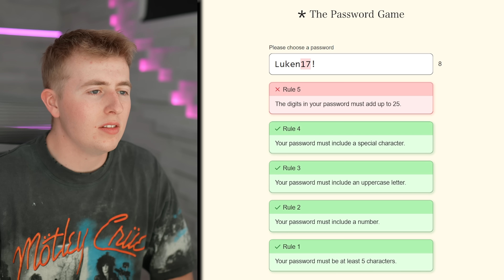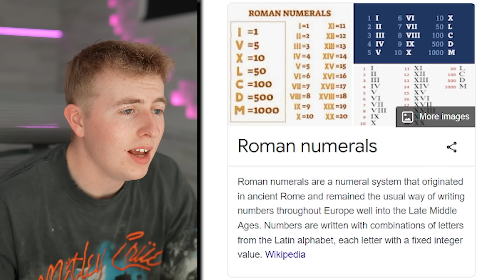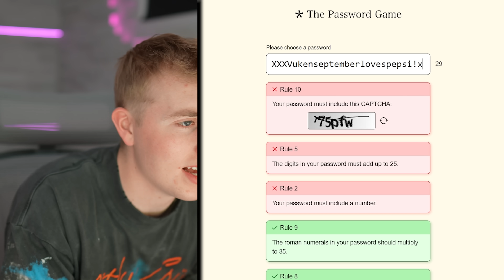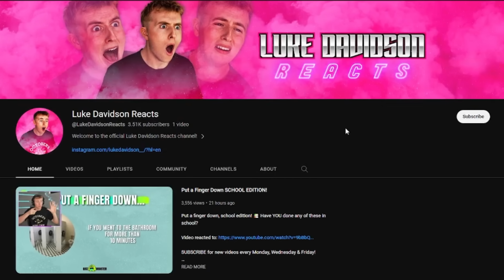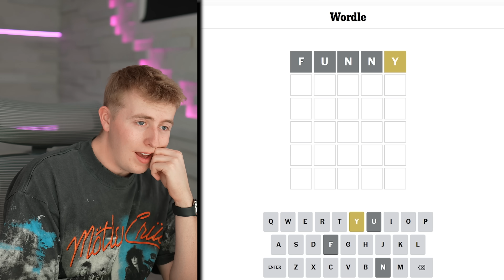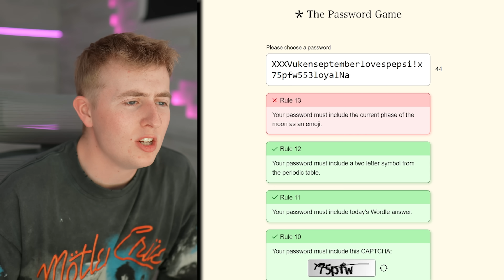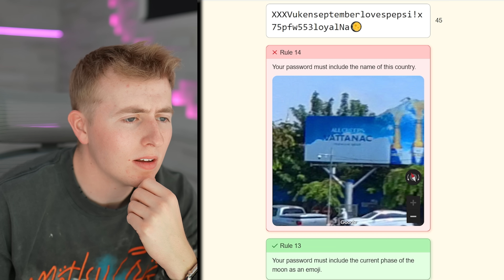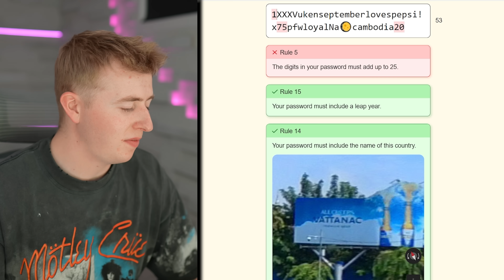Can I Beat The Password Game!?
In todays video I check out the password game and find out its way harder then I was expecting! How far will I get???